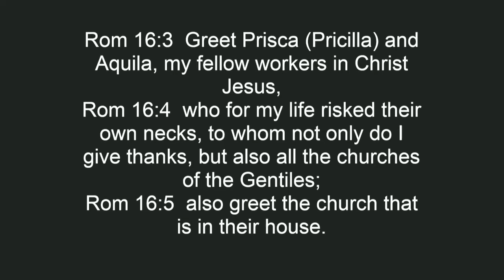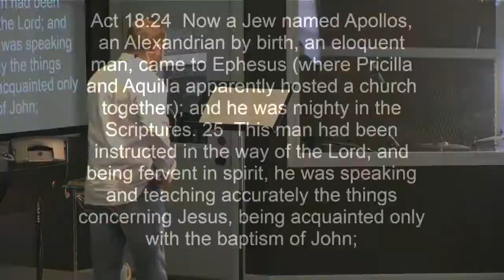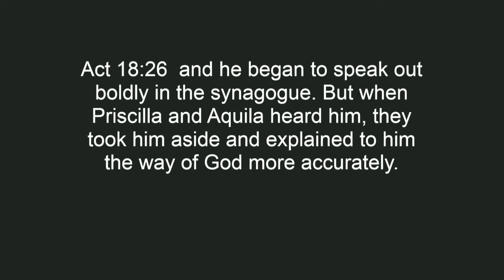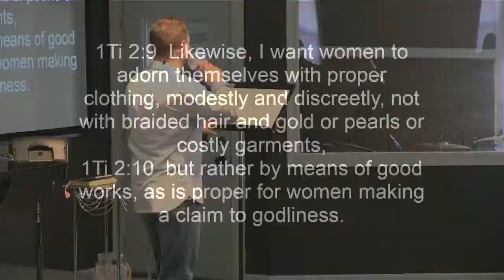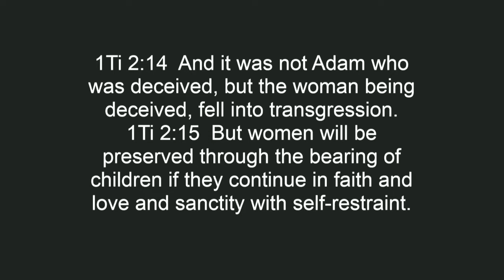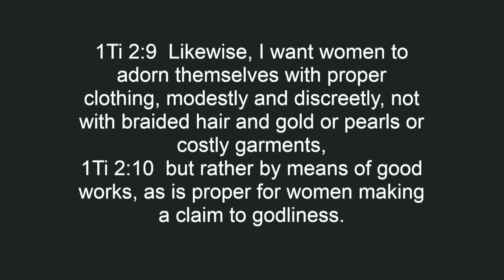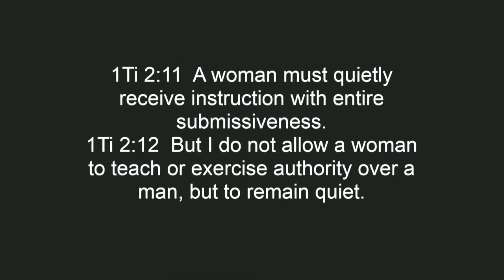Women Teaching Men -- Shawn Benson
This week Pastor Shawn Benson of Harvest Fellowship Church in Warrensburg, MO introduces another women ministry from the New Testament and begins to investigate the historical backdrop of the city of Ephesus at the time that the Apostle Paul wrote that women can't teach or have authority over men in 1Timothy.